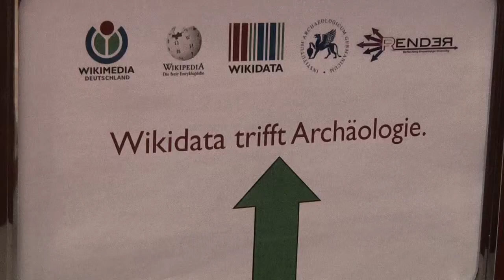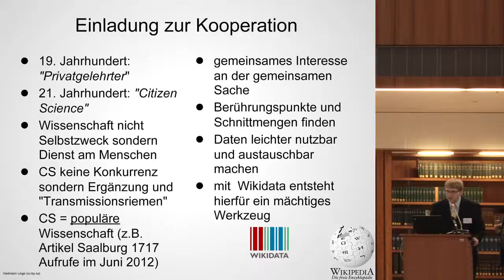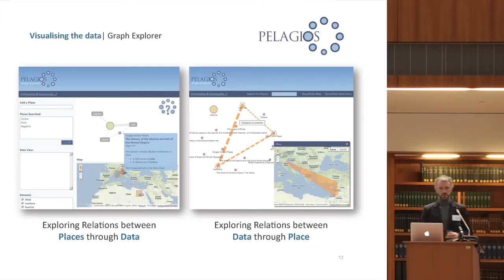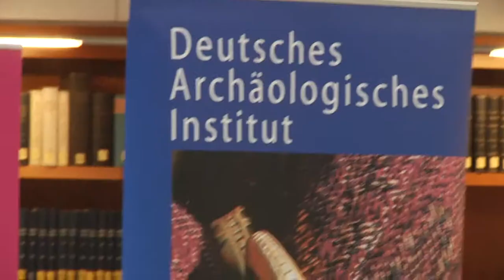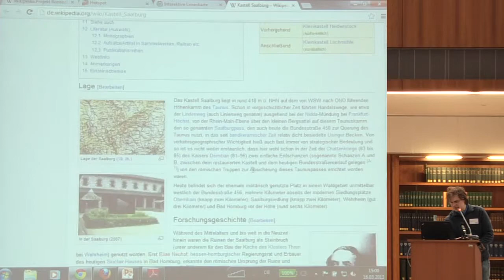Wikidata trifft Archäologie 2013 Trailer